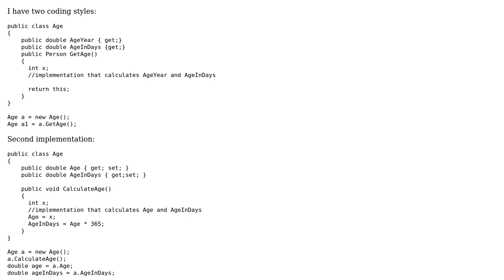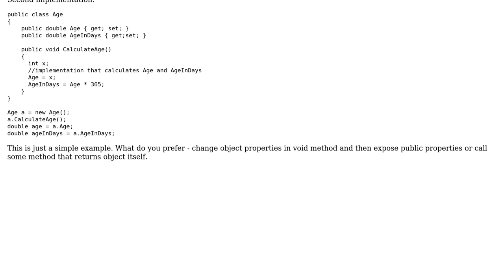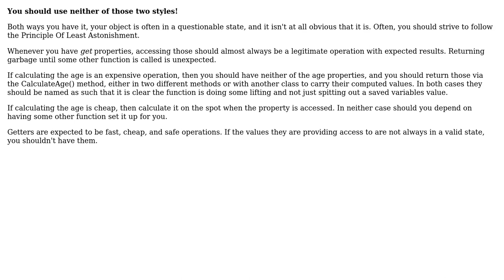Software Engineering: Coding style - return object or set exposed properties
With thanks & praise to God, and with thanks to the many people who have made this project possible! You are responsible for your own actions.